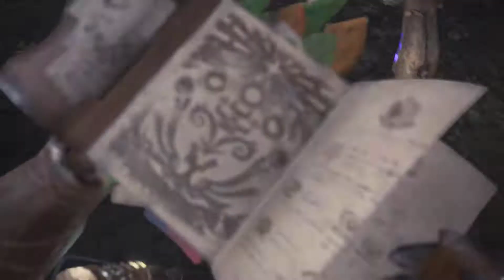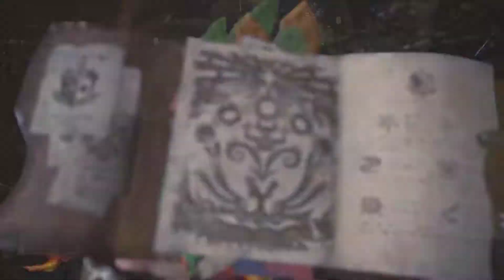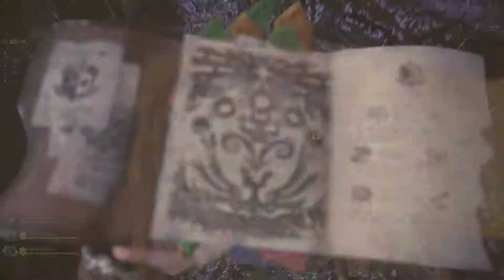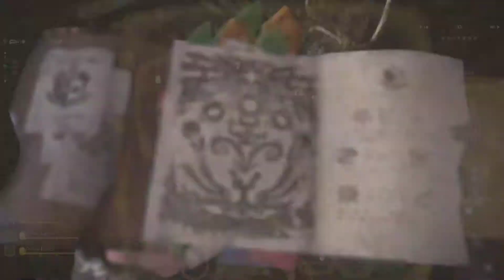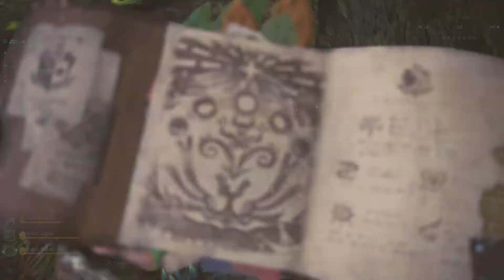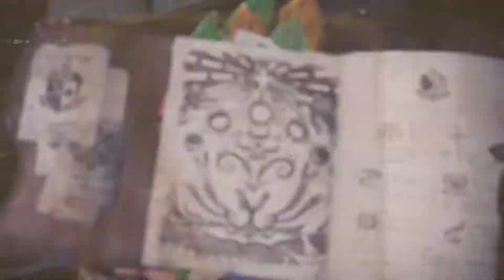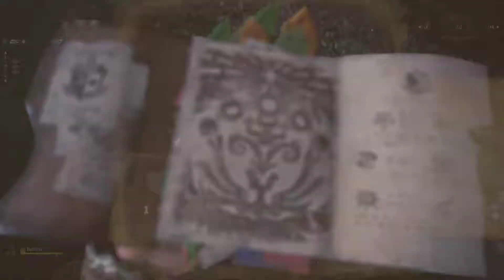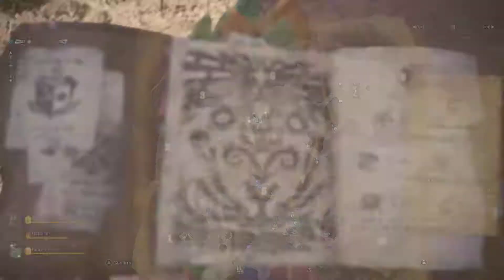Monster Hunter World Walkthrough Episode 12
Me an GamingChocoBro continuing on within the Ancient Forest and moving into the Wildspire Waste.